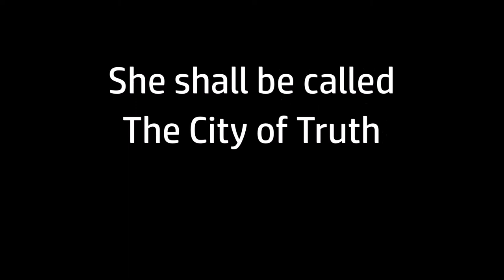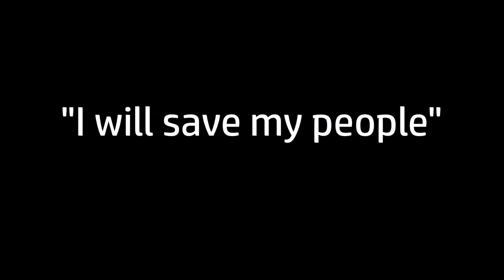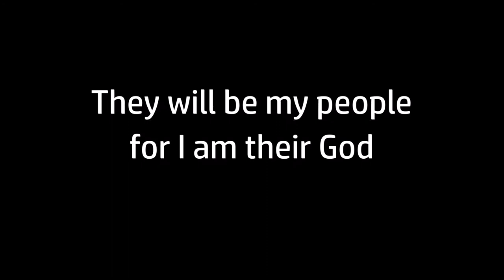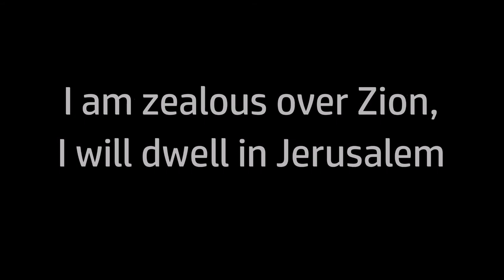{Lyrics} Zealous Over Zion by Ted Pearce